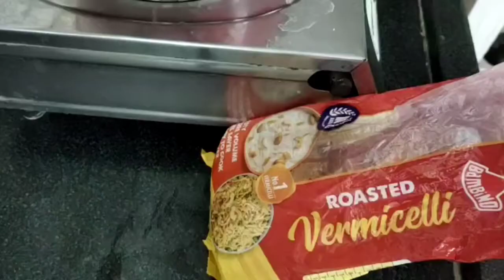Sweet 1 - Diwali special sweet recipe - Payasam - Indian sweet recipe - Traditional festive sweets